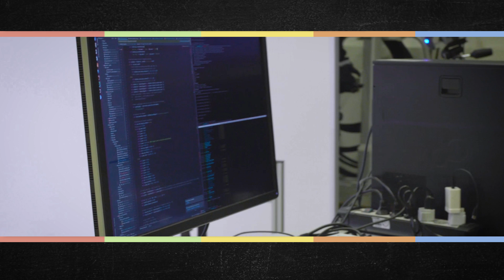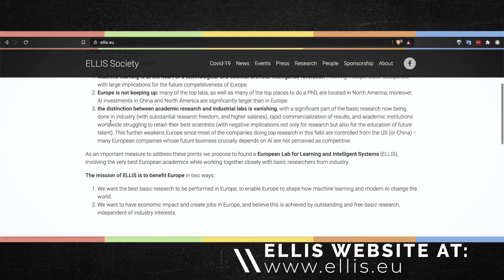ELLIS PhD Program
The ELLIS PhD program is a key element of the ELLIS initiative and its central aim is to foster and educate the best talent in machine learning and related research areas by pairing outstanding students from across the globe with leading academic and industrial researchers in Europe. The program also offers a variety of networking and training activities. Each PhD student is co-supervised by two ELLIS scientists based in different European countries. Over the course of their degree, students complete a mandatory exchange of at least six months at their co-advisor's lab. One of the advisors may also come from industry, in which case the student will collaborate closely with the private sector partner and spend their exchange conducting research at an industrial lab.

The call for applications for the 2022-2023 round can be found